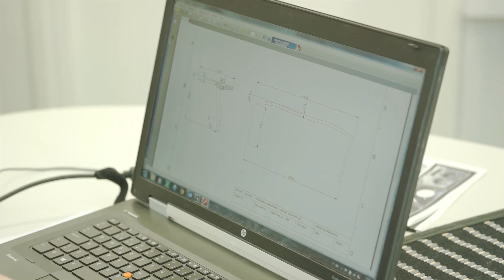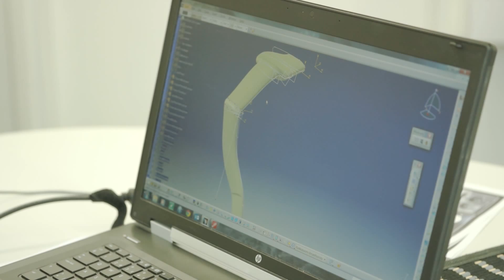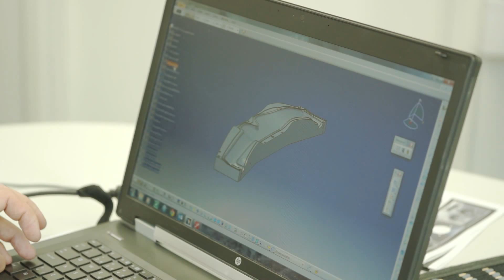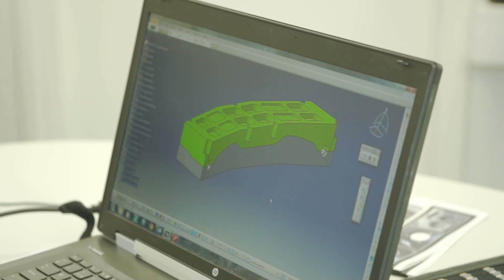CSI Composite Corner 3D Suunnittelu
Composite Cornerissa esittelemme asiakasratkaisuihimme, komposiittimateriaaleihin sekä komposiittituotteiden suunnitteluun ja valmistukseen liittyviä asiantuntijavinkkejä ja toteutuksiamme.

Tässä videossa Jani Korpimäki kertoo 3D suunnittelusta ja siitä miten sitä hyödynnetään komposiittirakenteiden suunnittelussa.